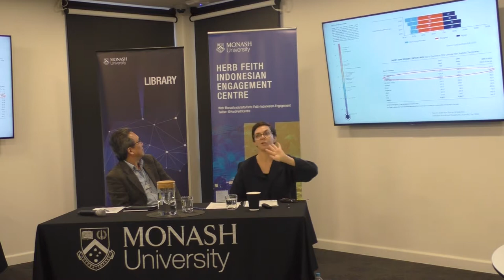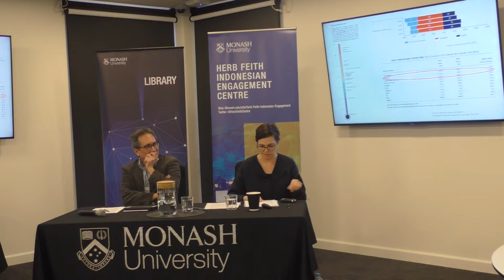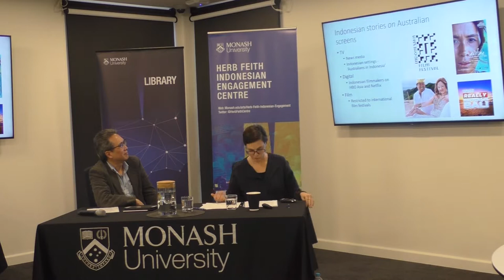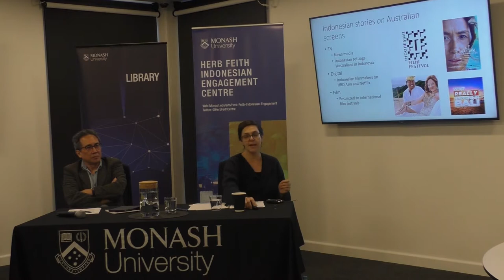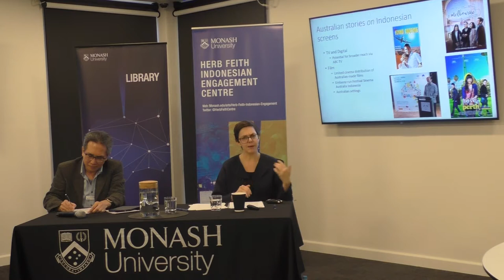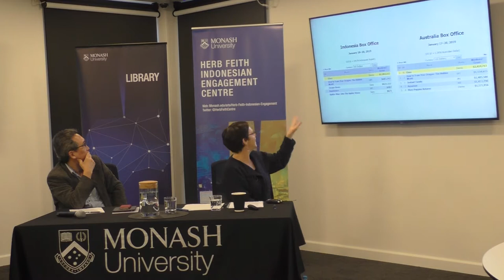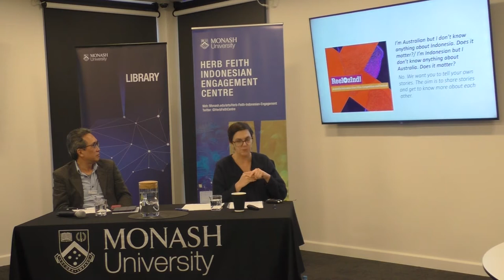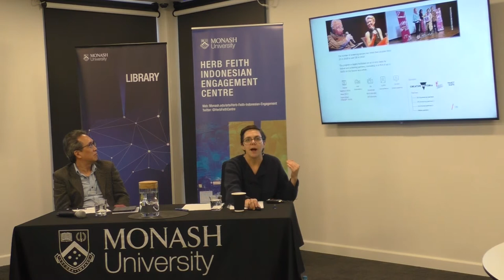MISS session with Jemma Purdey